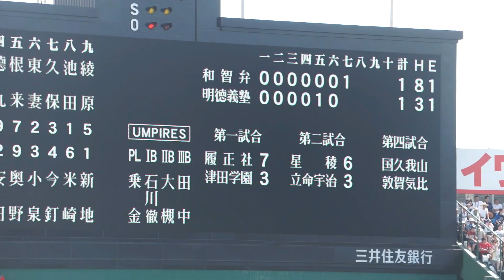智弁和歌山 ジョックロックから１点 2019夏の甲子園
対明徳義塾戦　甲子園
ジョッグロックはバウンドもイレギュラーさせてしまうのでしょうか。このあとホームラン3本でした。（撮れませんでした。）